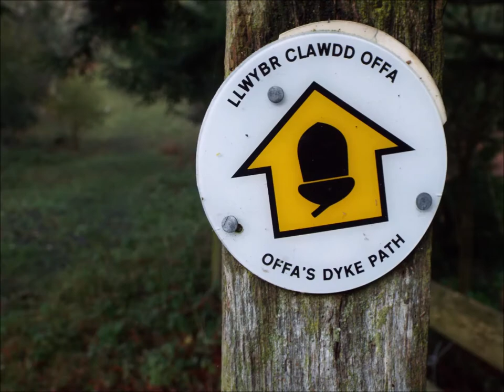A short walk along Offa's Dyke path, Mainstone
A short walk along Offa's Dyke path, Mainstone to wards the Kerry Ridgeway path.
I saw a sign and took a short walk along Offas Dyke and just off The Shropshire Way Main Route Stage by Churchtown /  Mainstone near Bishops Castle to see if there was a Offa's Dyke boundary ditch.